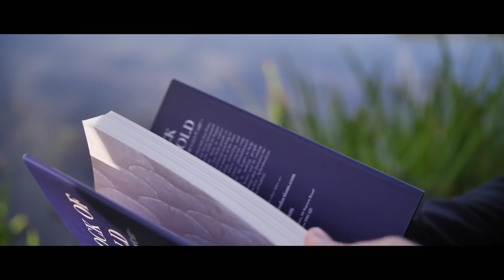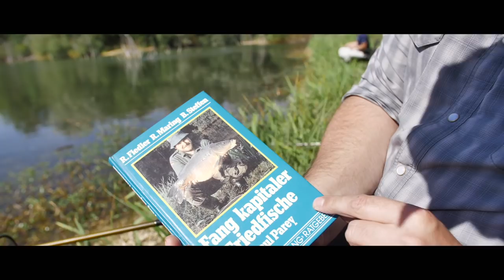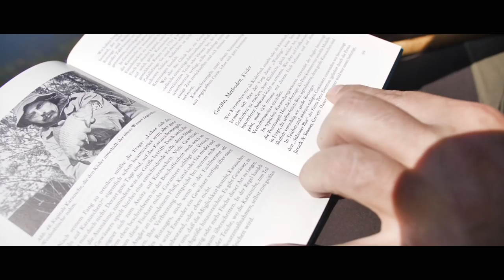Mit Pose und Wurm: Auf der Suche nach dem Bauernkarpfen mit Thomas Kalweit und Markus Heine!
Für viele Friedfischangler zählt die Karausche zu den schönsten Fischen unserer Gewässer. Die beiden FISCH & FANG-Redakteure Markus Heine und Thomas Kalweit haben es in diesem Film an einem kleinen Waldsee auf die kleinen Schönheiten abgesehen.